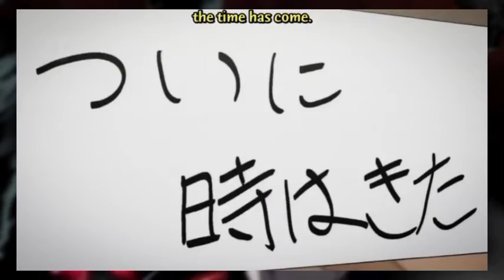Top 10 Gintama ✨ Anime Parodies 🔥😂